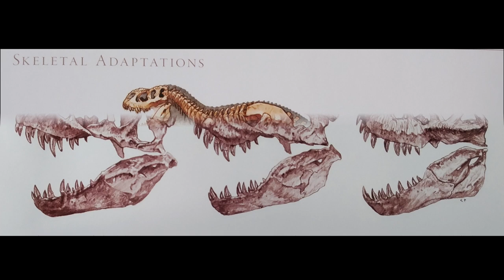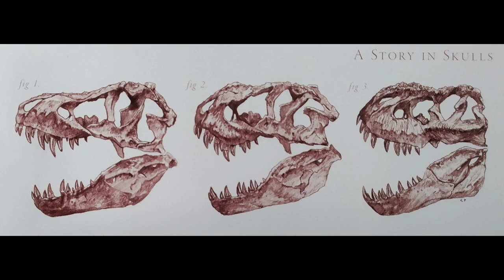"Жизнь Острова Черепа" (The Life of Skull Island) - Vastatosaurus rex||Часть II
Вторая часть описания Вастатозавра включает в себя дополненную и исправленную информацию, приведённую мной в первом видео по этому динозавру.